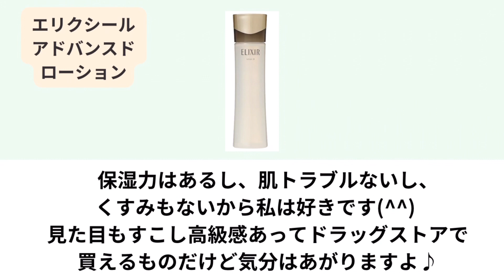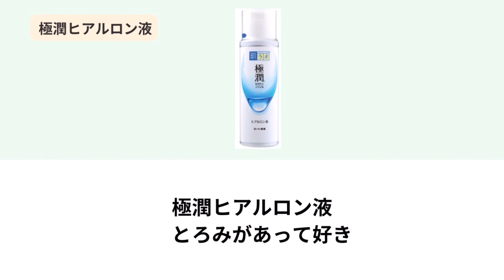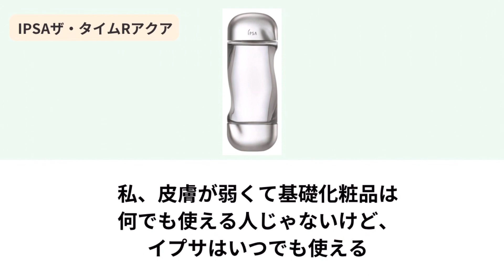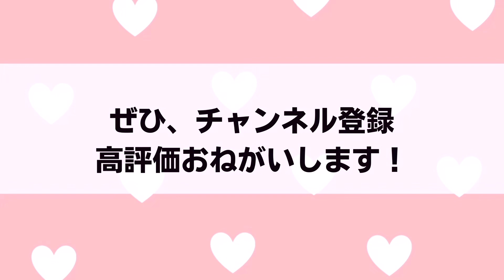【有益】化粧水何使っているか語ろう！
今回は、2022年4月の化粧水なに使ってる？
のトピまとめです！

▶︎ アルージェモイスチャーミストローション